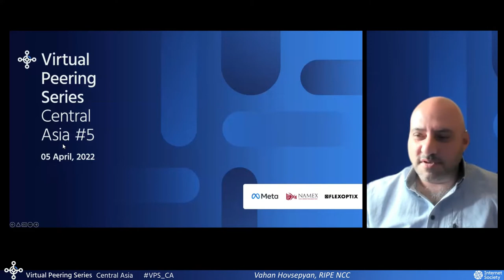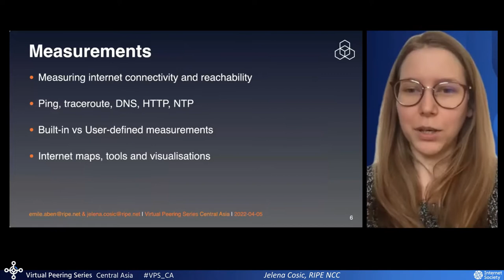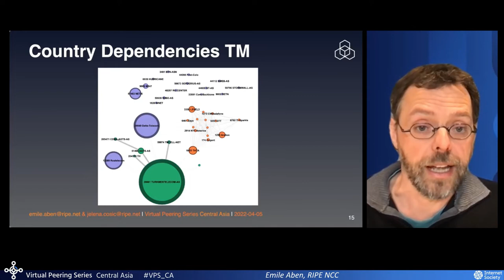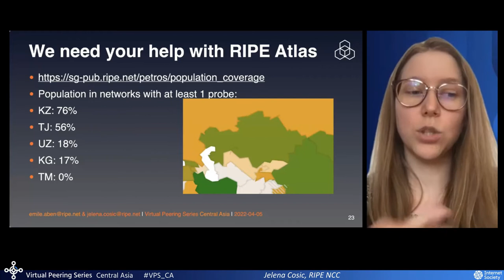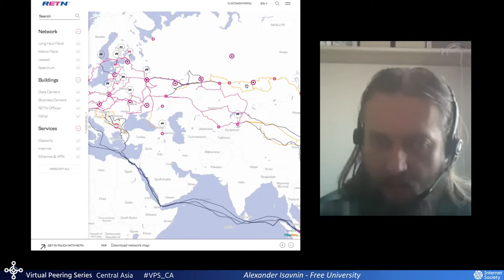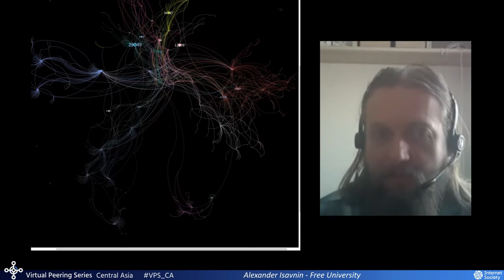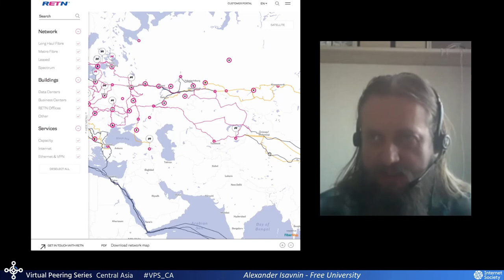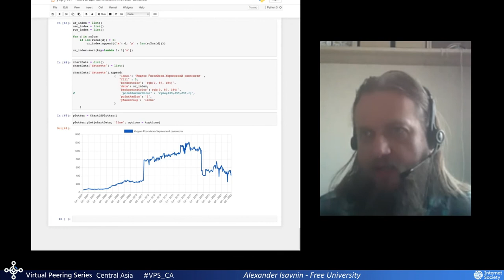Virtual Peering Series – Central Asia #5 (ENGLISH)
00:00 Introduction - Vahan Hovsepyan, Community and Public Policy Officer (Caucasus and Central Asia), RIPE NCC
05:08 Internet Resilience in Central Asia - Jelena Cosic and Emile Aben
29:42 Mapping Russia connectivity - Alexander Isavnin, Free University
39:33 Announcement of Central Asia Peering Forum
40:42 Panel: How Recent Events Affected the Internet in Central Asia?
41:31 Talgat Nurlybayev, International IT University
46:44 Vladimir Turekhanov, Kazakhstan Association ofAutomation and Robotics
52:34 Talant Sultanov, ISOC Kyrgyztan
55:29 Vahan Hovsepyan, RIPE NCC
57:16 Alexander Isavnin, Free University
1:03:51 Closing - Vahan Hovsepyan
1:04:44 Max Stucchi, Regional Technical Advisor - Europe, Internet Society
1:07:34 Alex Semenyaka, Community Development Officer – Technical Advisor, RIPE NCC

Landlocked, Central Asian countries have limited options to connect to the Internet. Many have been transiting through Russia and relying on Russian services. With the recent conflict, they are worried about the impact on their own Internet services.

This event will focus on how the Internet is affected in Central Asian countries and what can be done to improve its resilience. Attendees can discuss the availability of alternative fiber paths and the technical, financial, and regulatory barriers to using them. It’s especially important now that local operators actively cooperate in peering with one another—to maintain the best possible national connectivity.

This event is organized by the Internet Society, RIPE NCC, and Euro-IX.